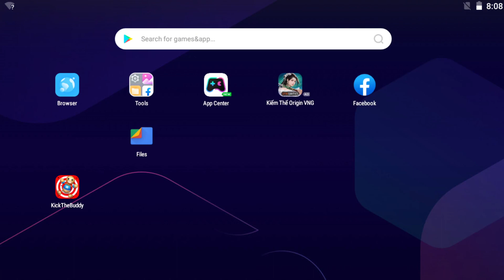Kick The Buddy 2024 | The Buddy in Crazy Turbine vs Visa Buddy